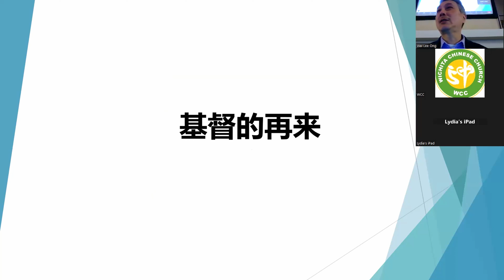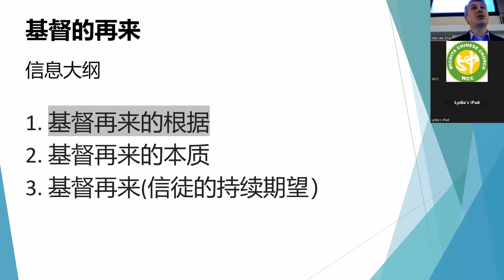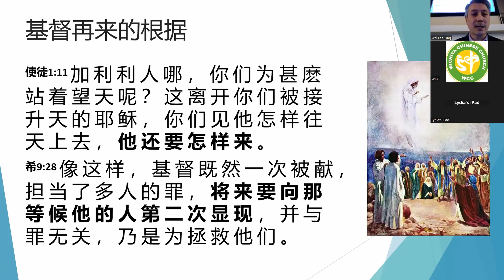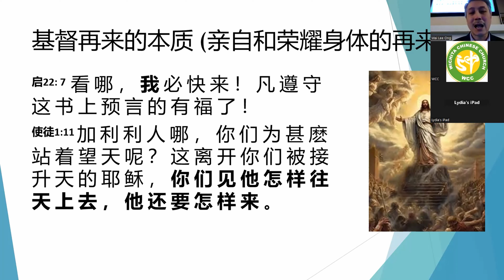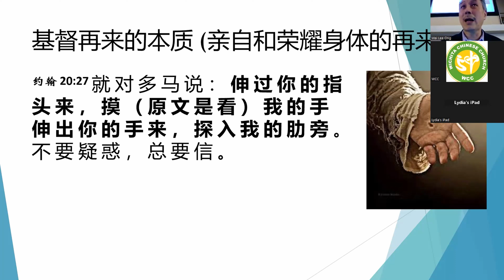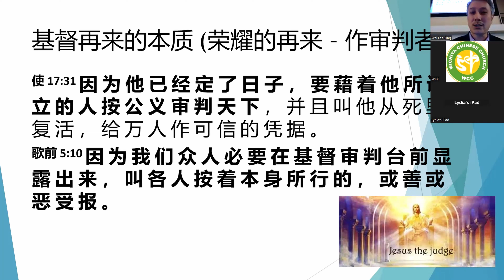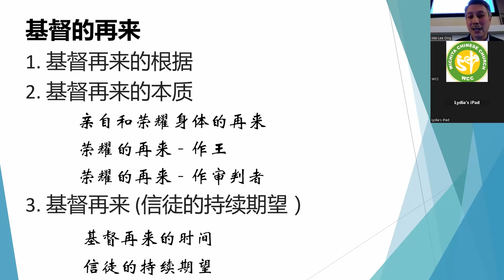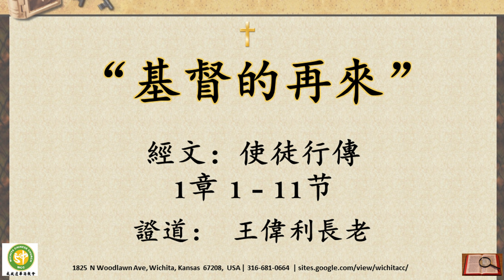【 基督的再來 】《使徒行傳1章1-11节》- 王偉利長老 | WCC 🙏 🕆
xxxxxxxxxxxxx

xxxxxxxxxxxxx
xxxxxxxxxxxxx